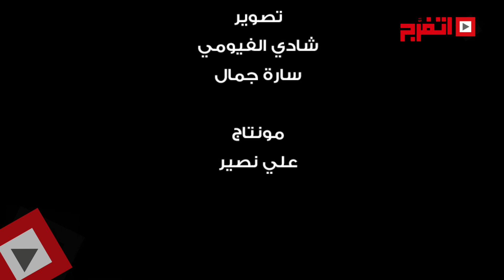اتفرج | وليد منير: قريبًا أصيل هزيم في «الأوبرا المصرية»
أكد الملحن وليد منير استعداد أصيل هزيم للوقوف على خشبة مسرح دار الأوبرا المصرية، خلال الفترة المقبلة، وأنه يؤمن بموهبته، وجدارته بالوقوف على خشبة المسرح.